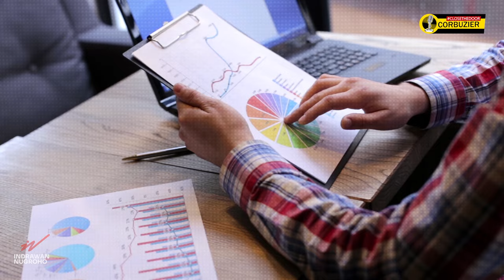Sebelum Berhasil Disini, Jangan Bangun Sistem Bisnis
Banyak perusahaan, khususnya UKM, buru-buru bikin sistem bisnis. Harapannya, sistem itu akan membawanya jadi perusahaan besar seperti yang jadi rujukannya. Kenyataannya, sistem itu justru menghancurkannya. Perusahaan saya dulu jadi bukti nyatanya. Kok bisa? Terus kita harus bagaimana?